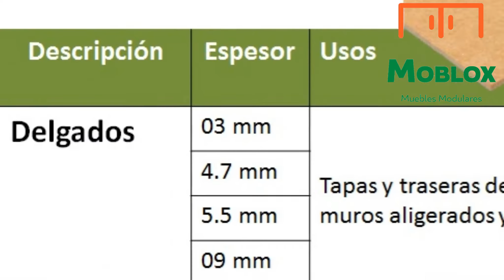#246 TABLEROS MDF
Conoce las características del MDF para la fabricacióndemuebles.
En Grupo MoBlox encontraras bajo un mismo techo TODOS los Materiales y Servicios que facilitan la fabricación de tus muebles y espacios., tales como Cocinas integrales, Closets, Centros de entretenimiento, Muebles para baño?.
Porque Moblox es...Muebles Modulares.